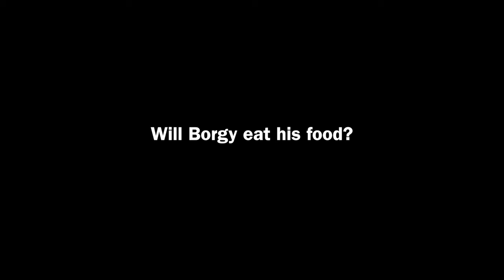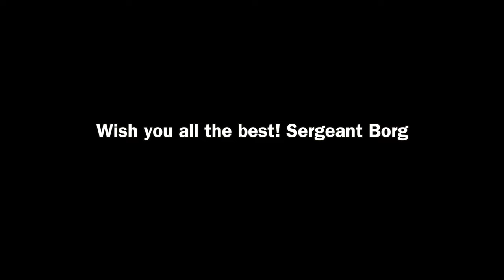Cute Shih Tzu Gets Tricked Into Eating Cucumber ( ASMR Dog Video )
Borgy the Shih Tzu a.k.a. Sergeant Borg gets tricked into eating cucumber a day before he joins the Army

Recommended Products For Your FurBabies:

Borgy's Dog Vitamins That Makes Him So Healthy & Smart:

Borgy's Favorite Dog Treats For His Training Tricks:

Borgy's Dog Food :

Borgy's Dog Treats For A Healthy Teeth:

Furbo Dog Camera:

Borgy's All Natural Pet Shampoo:

Borgy's Wish Bed: